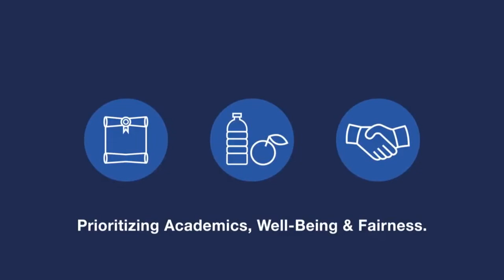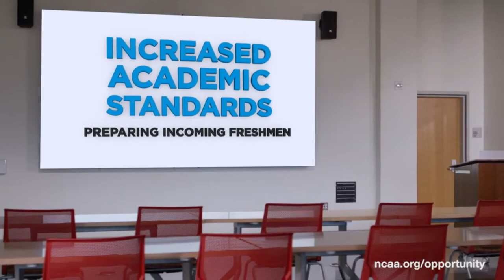No. 15 Swarthmore College Men's Basketball vs. No. 12 Johns Hopkins University 1-29-22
No. 15 Swarthmore College Men's Basketball welcomes No. 12 Johns Hopkins University to Tarble Pavilion for a Centennial Conference heavyweight battle.